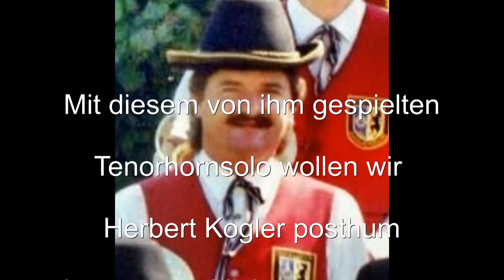Zimmermann Polka, Musikverein Großwilfersdorf, Solo für Tenorhorn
Dieses Solostück für Tenorhorn wurde beim Wunschkonzert des Musikvereines live gespielt. Solist war Herbert Kogler der die Zuhörer damit begeisterte. Dirigiert hat Kapellmeister Karl Urschler.